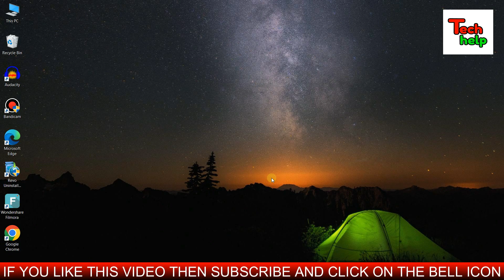Make This Unique Power Supply Circuit By Using Old LED Bulb..3.7V Battery Charger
Friends in this video We will learn how to make an unique power supply circuit by using an old led bulb..You can also use this power supply circuit as a 3.7v battery charger..How to make 3.7v battery charger